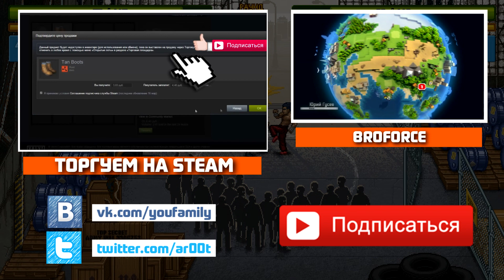Видео обзор игры Punch Club на ПК (геймплей)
Друзья, и снова свет увидел очередной артпиксельный шедевр и в очередной раз я спешу с Вами поделиться впечатлениями от этой игрульки. На этот раз этим шедевром стала инди игра Punch Club (Панч Клаб). Здесь нам придётся вжиться в роль парнишки, который любит драться и мечтает стать самым крутым на свете.
 По сути, Punch Club (Панч Клаб) представляет собой квест с элементами менеджера бойца. Т.е. в начале игры, когда Вас начнут бить на улице Вы, конечно, будете пытаться жать на кнопки клавиатуры и тыкать курсором мышки по двум синим квадратам в левом верхнему углу. Однако скоро станет понятно, что мы совершенно не управляем нашим бойцом. Всё он делает самостоятельно. Так что нашей основной задачей на первых порах в Punch Club будет прохождение пути от работы, где главный герой зарабатывает деньги до магазина, где он их тратит на еду. Затем мы будем идти домой, чтобы выспаться и поесть и в спортзал.
В спортзале Punch Club наш герой будет прокачивать основные свои параметры -  силу, от которой зависит сила удара, ловкость, от которой зависит точность удара и шанс уклонения и выносливость. Это один из самых серьёзных параметров панч клаб. От этой выносливости зависит то, как главный герой выдерживает удары от противников и энергия, которую он тратит на свои удары и защиту. Если у Вас с противником равные шансы на победу - победить сможет именно тот, кто имеет более прокаченную шкалу энергии. Без энергии Ваш противник будет лишь защищаться и постоянно падать. Разумеется, для боя мы с Вами также должны открывать и новые удары и способности. А, главное в Punch Club - техники боя. После тренировок с тренером и боёв нам дают монетки. И их мы, как раз и тратим на изучение новых ударов и способностей. В итоге сможем даже проводить комбо удары Punch Club.